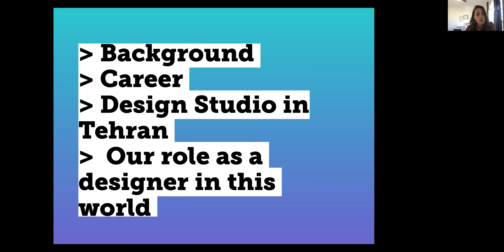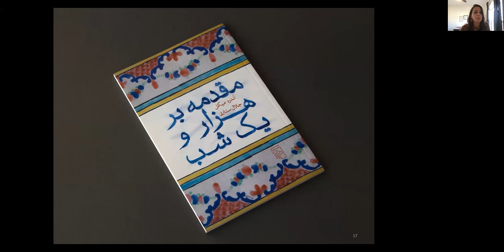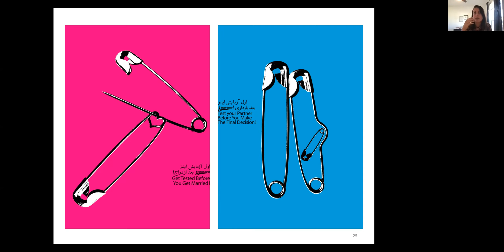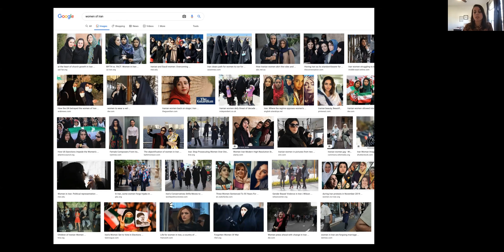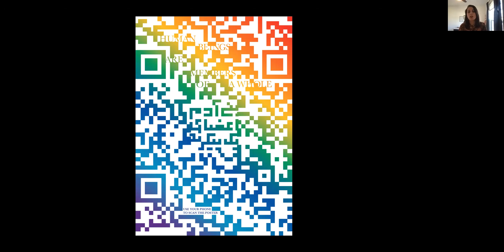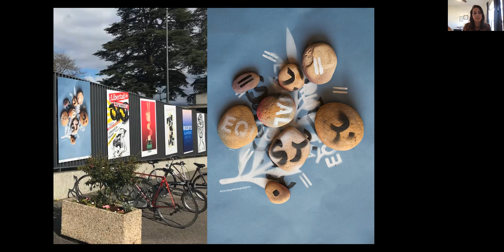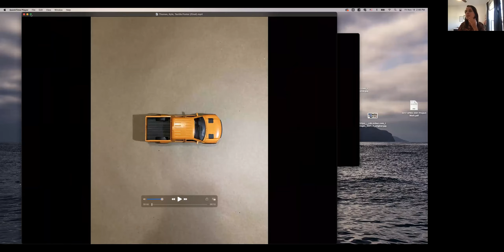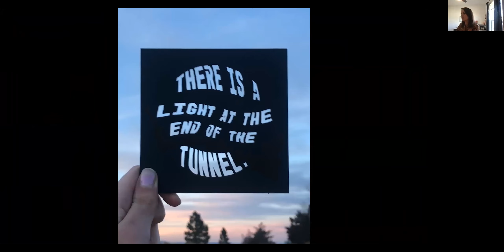Poster Talks. Parisa Tashakori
Poster Talks Series, featuring online lectures by great poster designers from around the world.

We are happy to announce that 2021 Fall quarter UCLA Design Media Arts invited 3 amazing graphic artists to be our guest lectures for a new course "Social and Environmental Poster. Zone of Experiment." by Olga Severina.

Parisa Tashakori, graphic designer and visual artist, is an instructor in CMCI's Advertising, Public Relations and Media Design department, with a specialization in design and visual art.
With over 20 years of experience in design, she has worn many hats including designer, project manager, exhibition curator, activist and artist. Throughout these roles, she has always been focused on social and cultural engagement, pushing the idea of collaboration as a tool for quality connections and meaningful changes.